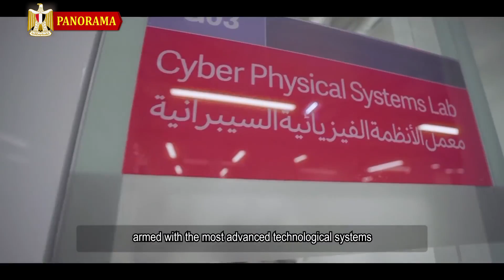ما سبب بناء مصر لمدينة فضائية ضخمة 👈 وتأهيل اول رائد فضاء مصرى ؟!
نعرض بهذا الفيديومشروع المدينة الفضائية المصرية بالعاصمة الادارية الجديدة  وتأهيل اول رائد فضاء مصرى نقلة كبرى فى مجال الفضاء والبحث العلمى